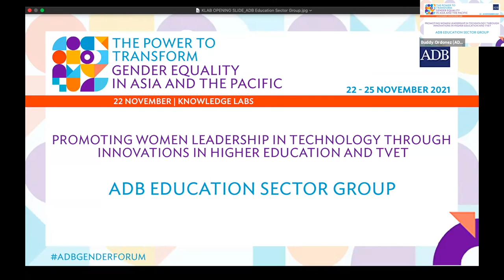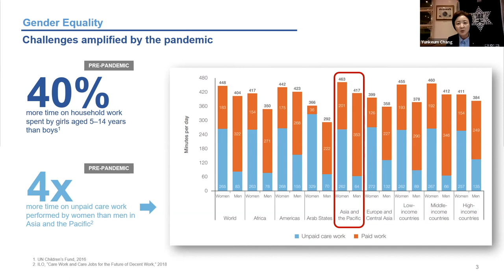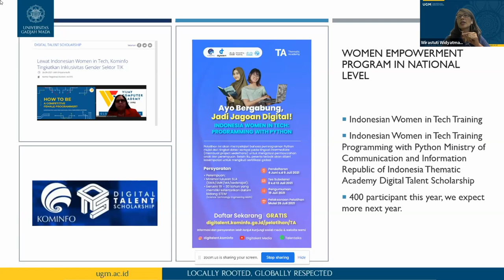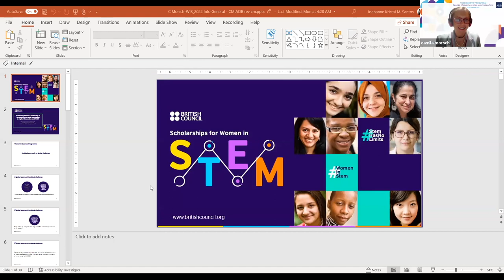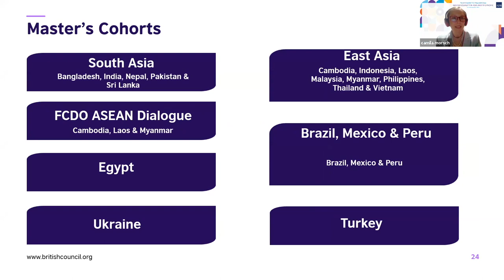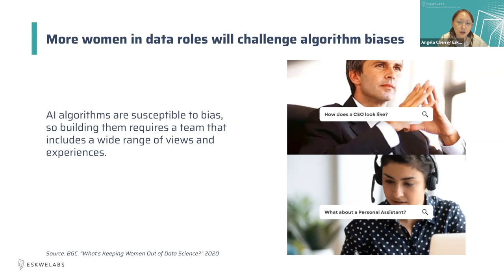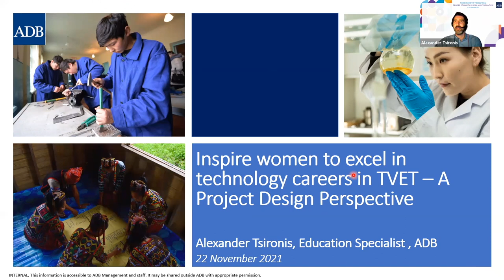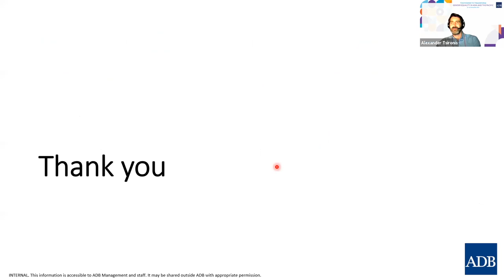Promoting Women Leadership in Technology through Innovation in Higher Education and TVET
With the expanding impact of the Fourth Industrial Revolution (IR4.0), societies across the globe are experiencing an era of digital revolution. Digital revolution is inducing industrial restructuring and related services with increasing integration of digital technology, which in turn is transforming the demand and supply of skills to match with new and changing occupations in priority sectors.